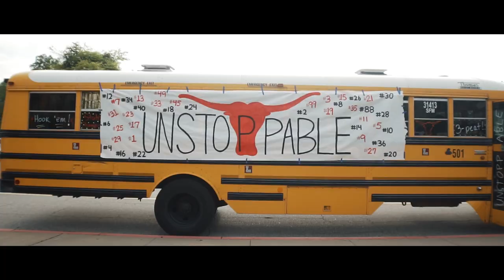Lambert Lacrosse 2023 Season Documentary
Get ready for an epic season as the Lambert Longhorns lacrosse team battles their way towards another state championship title, aiming to make history with a third straight win!

But it's not just about winning for the Longhorns. Their culture of excellence and community is what sets them apart from the rest. Watch as they come together as a team, inspiring each other to be their best and supporting each other through thick and thin.

With access behind the scenes and inside the huddle, you'll get a front-row seat to the action and feel like you're part of the team. Watch as they face tough opponents, push themselves to their limits, and celebrate every hard-earned victory.

This Season Documentary is packed with more details and facts than ever before, giving you a higher semantic richness and a fun, inspiring viewing experience. So, grab some popcorn, rally your friends and family, and get ready to cheer on the Lambert Longhorns all season long!

Filmed & Edited by Greater Atlanta Sports Digital Productions | Georgia's #1 Sports Video Service
Follow GAS on Instagram: @gasdigitalproductions